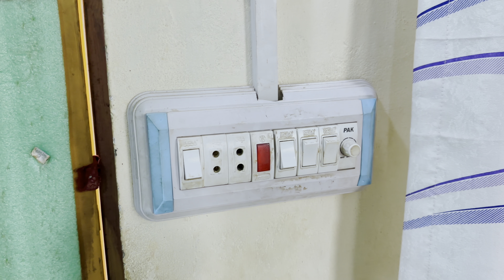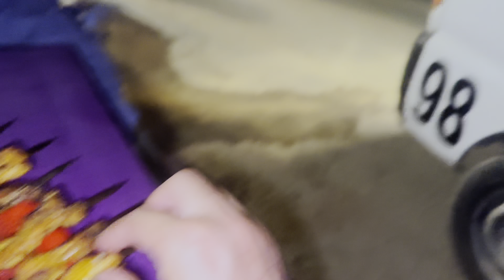kahan phas gaye hum ☹️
"Welcome to Naeem and Rameez Vlogs! We bring you daily vlogs filled with exciting adventures, amazing experiences, and entertaining moments. Join us as we explore new places, try delicious food, and share our everyday life with you.